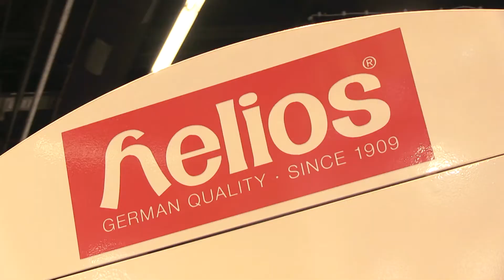Helios Holloware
Helios has been manufacturing vacuum jugs since 1909. It produces vacuum jugs and vacuum vessels of the highest standard and quality for the most varied of customer groups.